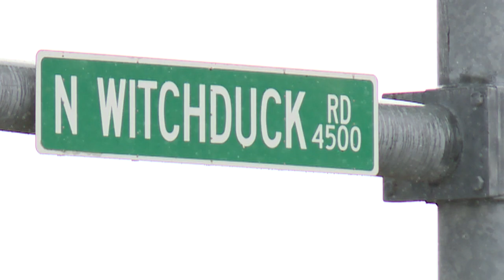Separating fact from fiction: The Witch of Pungo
In the 1700s in then Princess Anne County, Grace Sherwood was deemed a witch. Here's her story.